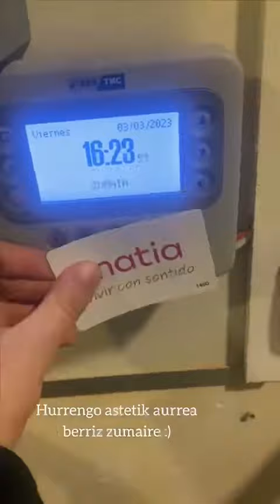Un día en la vida de mi niña 💕